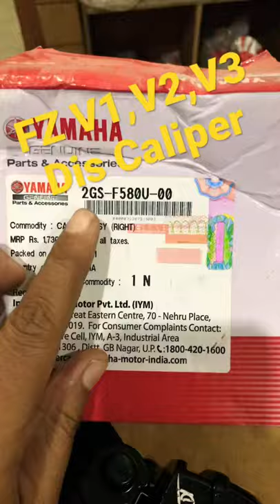Yamaha FZ front Dis caliper only RS-1650